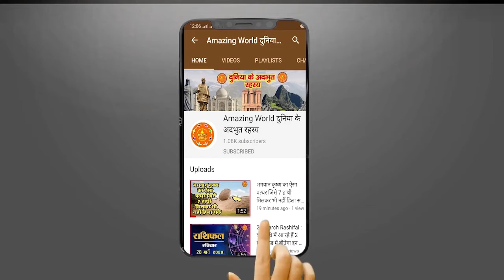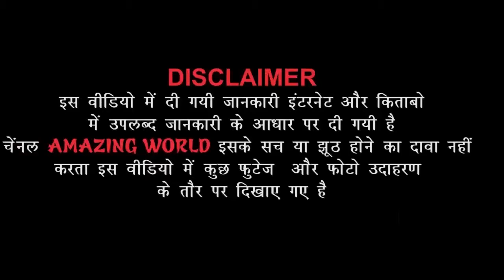महिलाओं की इज्जत को तार तार करते हैं ये फतवे, सुनने में ही जान निकल जाएगी | Amazing WORLD